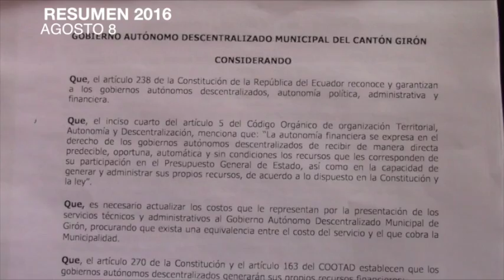Resumen informativo, agosto de 2016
En agosto de 2017, la municipalidad de Girón empezó a tratar sobre la propuesta de  conmemorar la primera cantonización, empezaron los trabajos de regeneración del parque infantil y se acentúan los reclamos en torno a la recuperación de la inversión realizada en el arreglo de calles del centro cantonal.